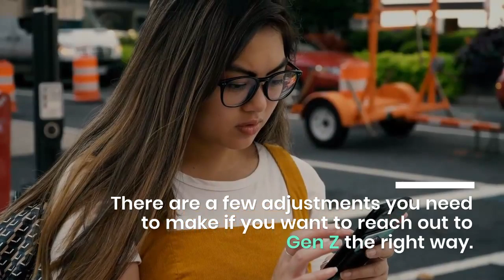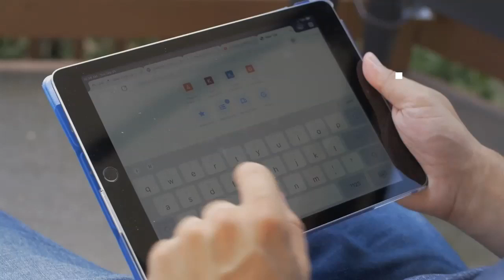Marketing to Gen Z What You Need to Know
Visual Contenting is an online publication covering emerging trends, news and expert insights in marketing, business, and technology.

You can keep yourself up-to-date with the latest in the marketing industry by reading content from our contributors. It’s also FREE to get your voice heard and let your expertise shine by contributing content to our

Marketing and design templates are also available for your new marketing projects

This video is created using lumen5. You can create your own videos using this powerful tool at this